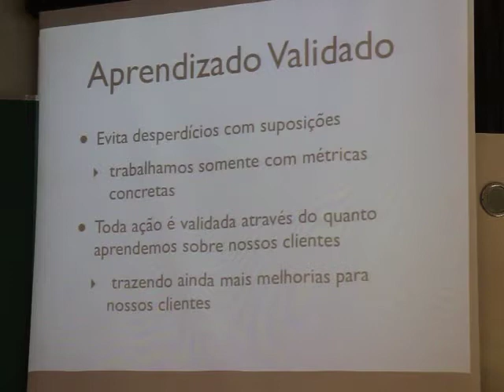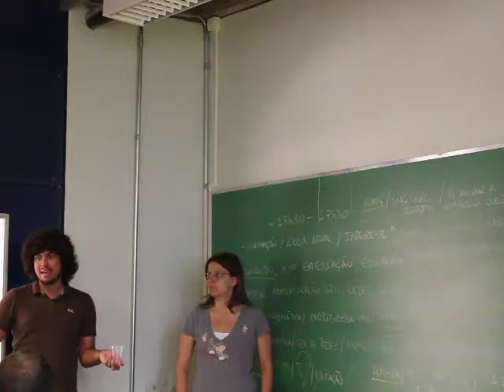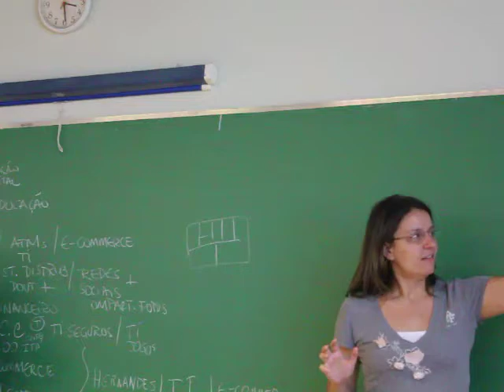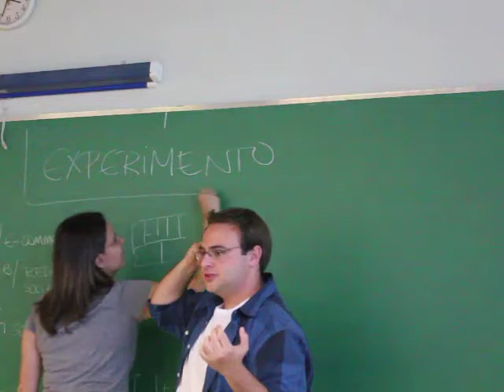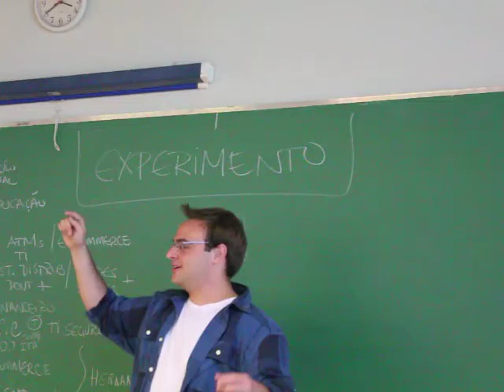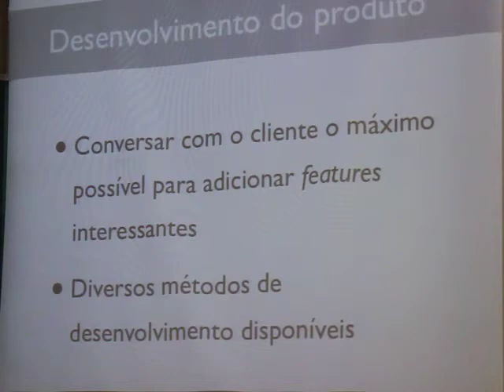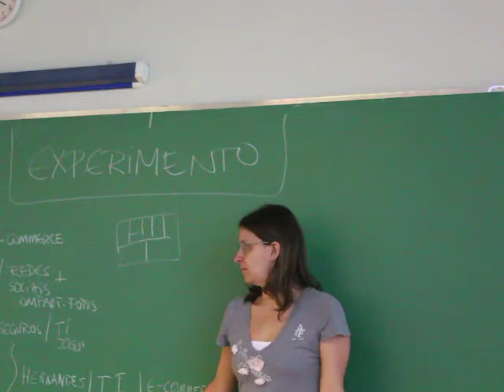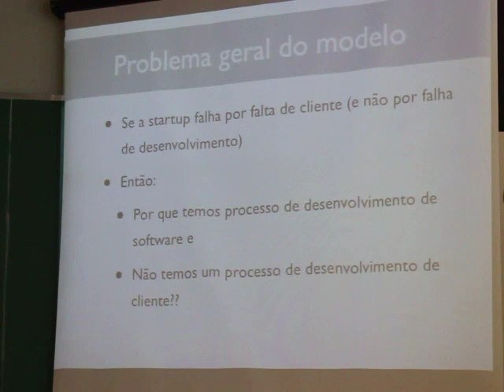Aprendizado Validado - Curso Lean Startup